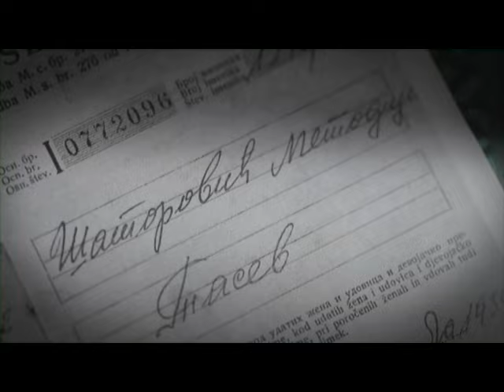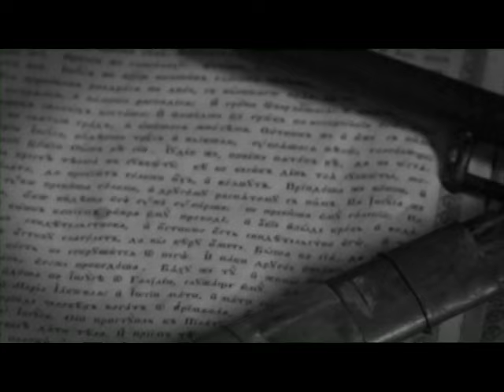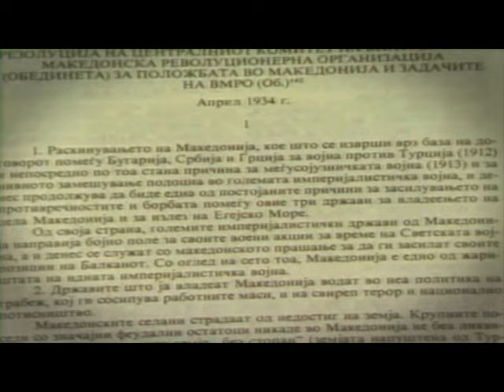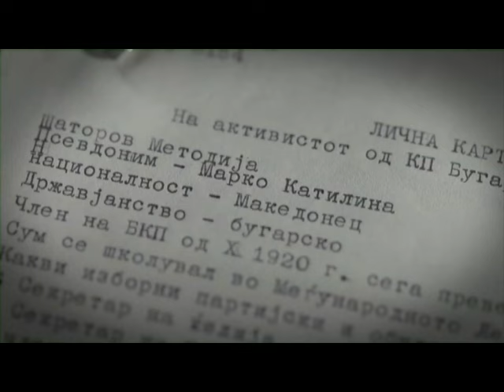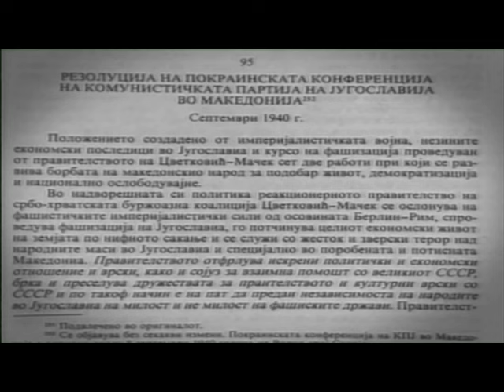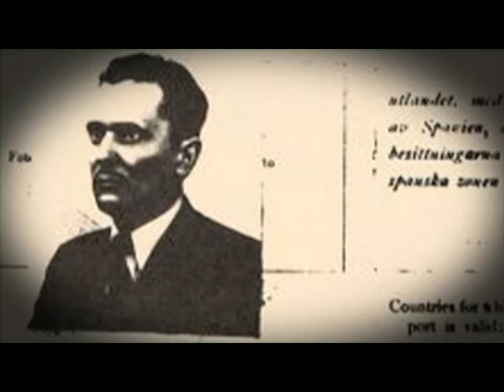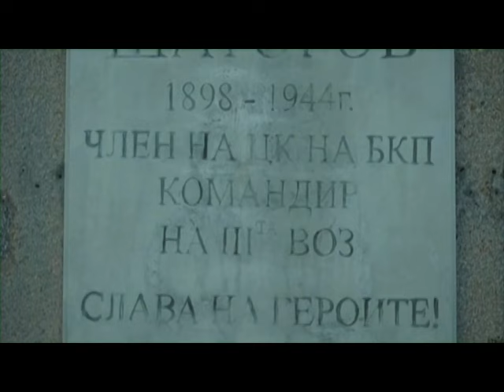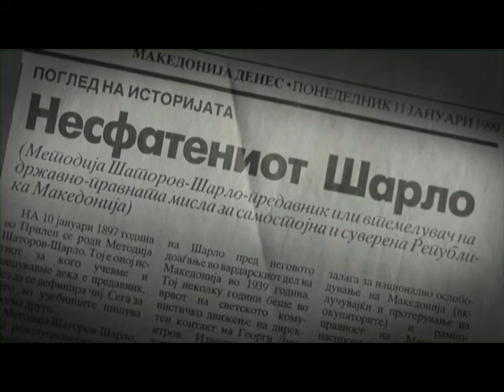Методија Шаторов Шарло - Документарен филм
Документарен филм за Методија Шаторов Шарло, национален деец и македонски комунист